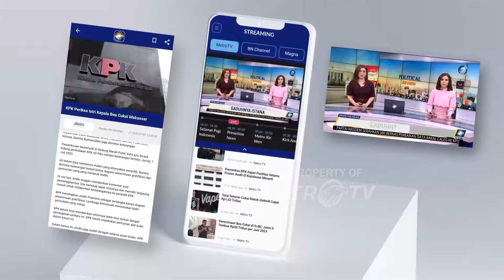Banjir Kebijakan, Peralihan Isu Soal Batasan Usia MA?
MetroTV, Di tengah beragam isu hangat seputar kebijakan pemerintahan Presiden Jokowi belakangan ini, muncul putusan MA yang mengubah syarat batas usia calon kepala daerah. Berbagai kalangan mensinyalir putusan MA ini merupakan bagian dari manuver politik untuk memberi jalan bagi anak bungsu presiden Jokowi agar bisa berlaga di Pilkada 2024.

Putusan MA ini nyaris tenggelam oleh sejumlah isu lain terkait kebijakan pemerintah yang menyangkut perut masyarakat. Seperti kenaikan uang kuliah atau UKT, rencana kewajiban pemotongan gaji pegawai swasta untuk program tapera, dan kebijakan kenaikan harga sejumlah kebutuhan pokok.

Apakah masyarakat kecolongan dengan keluarnya putusan MA terkait batas usia calon kepala daerah ini karena sengaja dibuat sibuk dengan isu penting lain? dan, mengapa pemerintah memaksakan beragam kebijakan di pengujung pemerintahan?